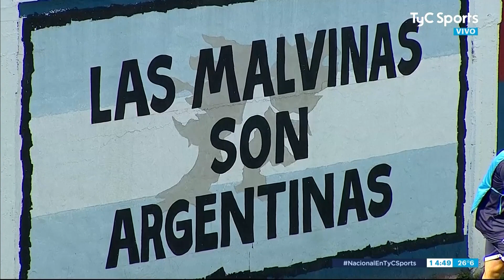Tristán Suárez 1-0 Ferro | Primera Nacional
Seguí toda la Primera Nacional en TyC Sports y TyC Sports Play. Lo mejor del deporte está en TyC Sports. Youtube Facebook